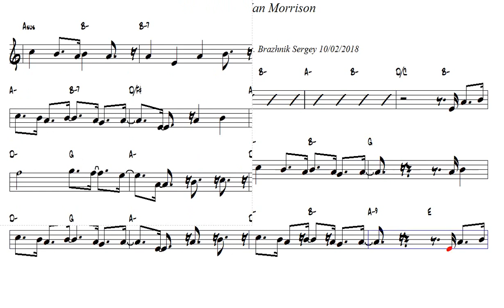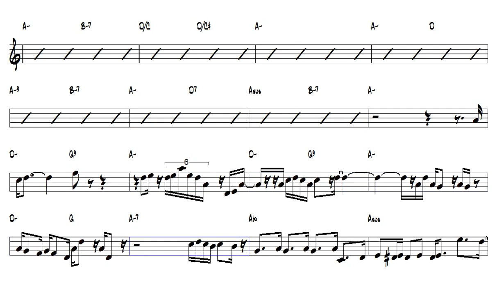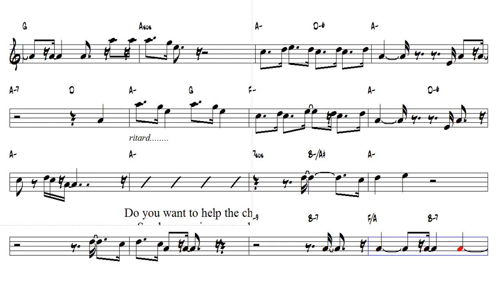Moondance Van Morrison Harmonica C